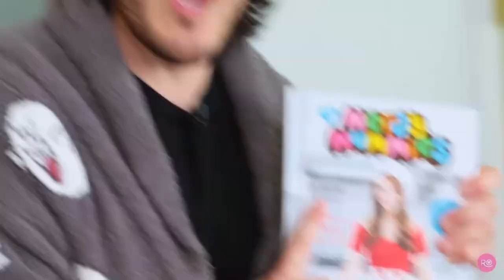Markiplier Bakes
Tehe Markiplier Makes but he Bakes. Also I love the chaotic energy Ro and Mark bring when baking. I love their friendship so much